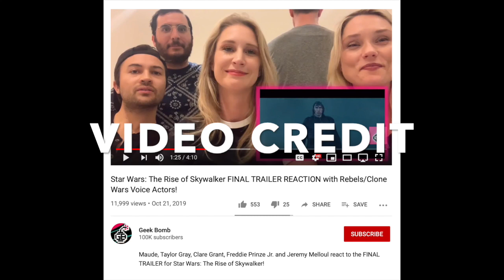An Anti and a Reylo? react to "But I do"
Video is from Geekbomb. Bendemption is coming people!!